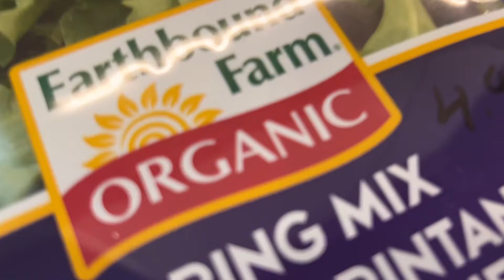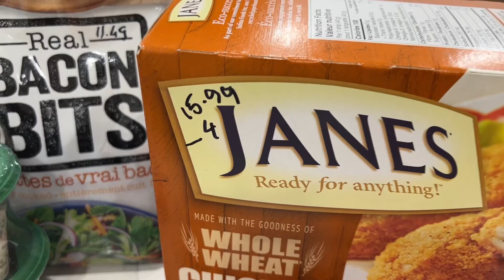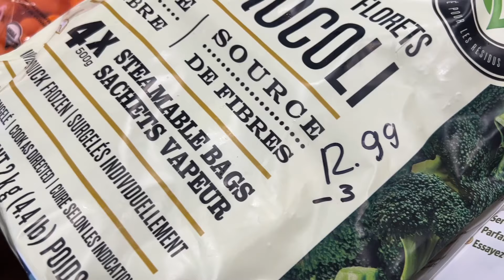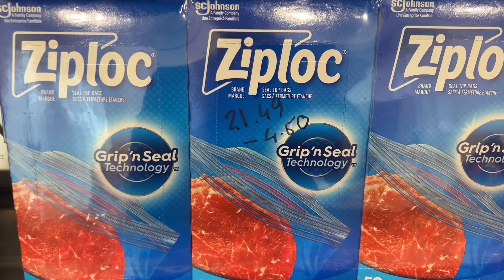Costco Haul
First Costco shopping in 2024. I hope you enjoy!